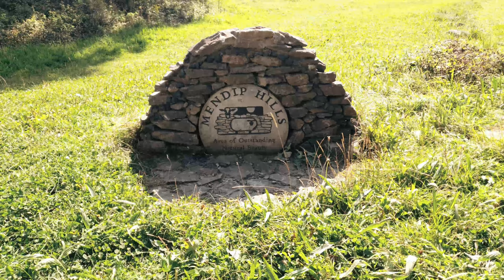Burrington Ham Gorge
Video and still photographs of a short walk at Burrington Ham in the Mendip Hills